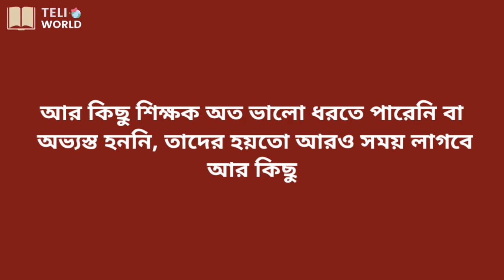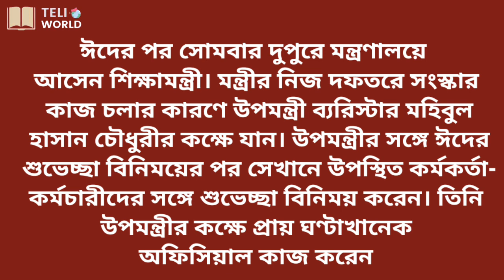নতুন শিক্ষাক্রমের ৮ম ও ৯ম শ্রেণির বই লেখার কাজ শুরু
শুরু হয়েছে নতুন শিক্ষাক্রমের ৮ম ও ৯ম শ্রেণির বই লেখার কাজ শুরু হয়েছে নতুন শিক্ষাক্রমের ৮ম ও ৯ম শ্রেণির বই লেখার কাজ